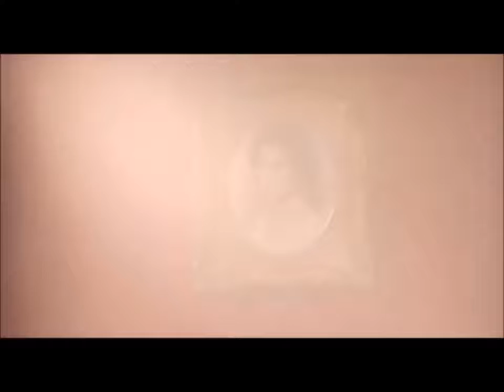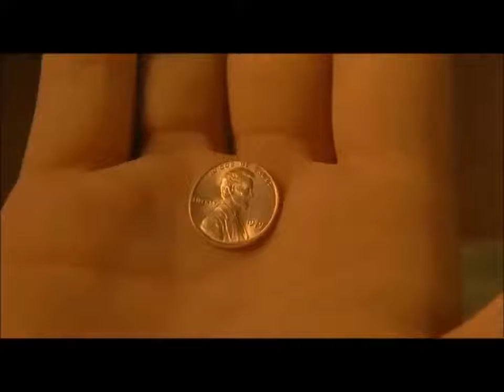Vid Somewhere In Time - piano theme with movie synopsis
Heartbreaking love story...playwright Richard Collier finds his way from 1980 to 1912, in his pursuit of the woman of his dreams, Elise McKenna..."Bid Time Return" by Richard Matheson...the Hopeless Romantic...